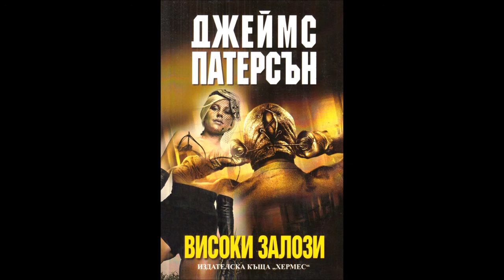Джеймс Патерсън - серия Алекс Крос - книга 16 - Високи залози - част 1/4 (Аудио книга) Трилър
Детектив Алекс Крос празнува рождения си ден с приятели, когато получава смразяващо обаждане. Племенницата му Каролайн е била намерена убита, а тялото й — обезобразено и едва идентифицирано. Въпреки че в случая е пристрастен, детектив Крос поема разследването.

Алекс открива, че племенницата му е работела в агенция за елитни компаньонки. Скоро се оказва, че са изчезнали и други колежки на Каролайн. Случаят е особено труден и деликатен, защото сред клиентите на момичетата са влиятелни личности, високопоставени държавни служители и политици. Хора, които са готови на всичко, за да опазят тайните си и доброто си име.

Дори намерените видеозаписи от убийството не помагат на Крос и колегите му да разгадаят самоличността на маскирания мъж. Агенти от тайните служби също се включват в разследването. Какво целят те — залавянето на психопата или прикриването на истинското му лице? Крос е готов да стигне докрай в търсене на убиеца, но разкритията му могат да разтърсят цялата американска нация.